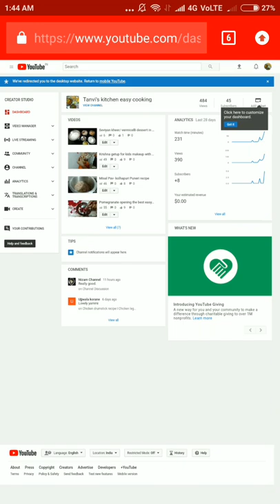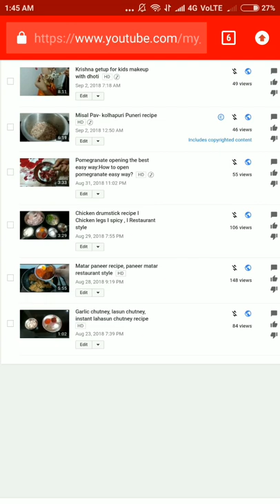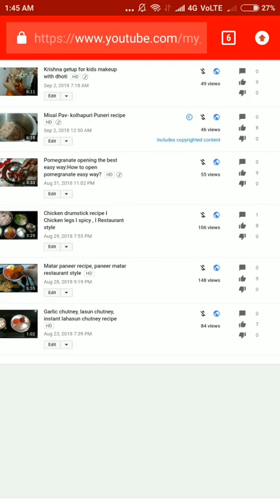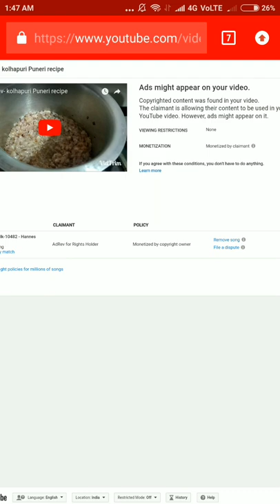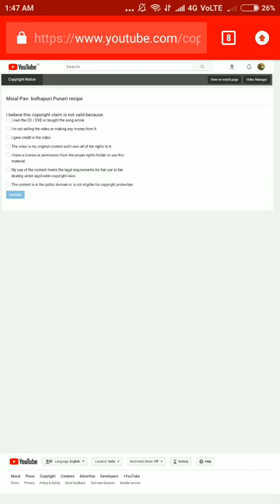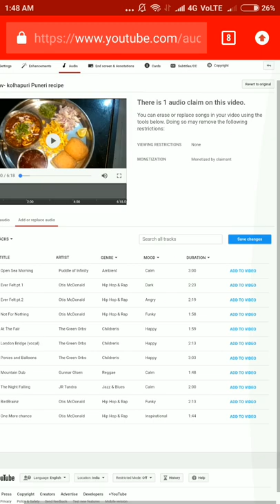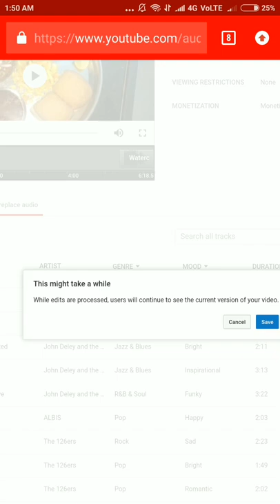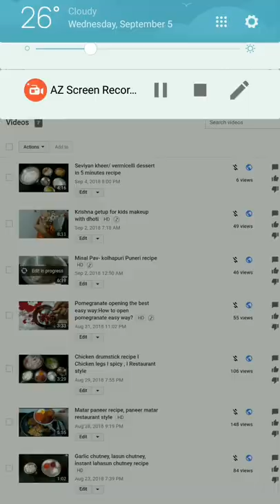How to remove copyright strike on youtube- video includes copyrighted content/claim- In Hindi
How to remove copyright strike on youtube- video includes copyrighted content -In Hindi